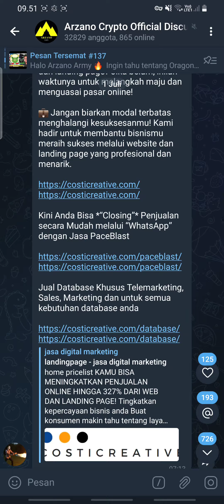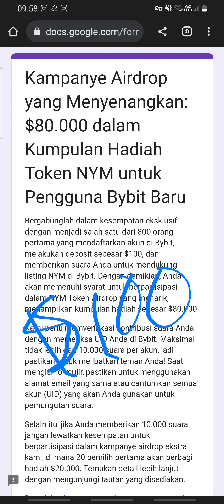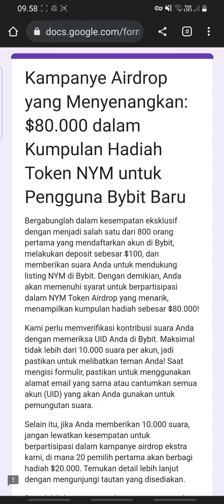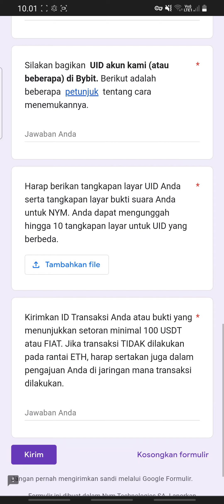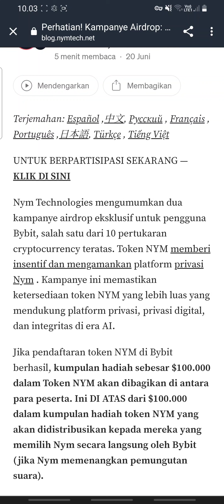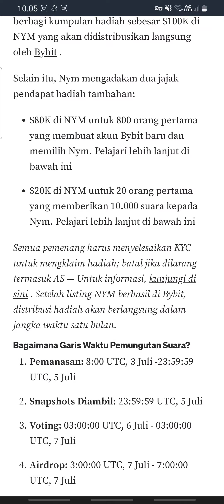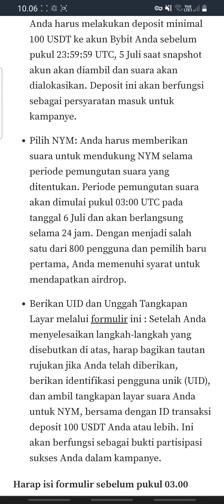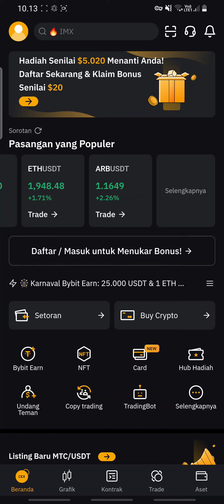BUSSSEEEET, TIBA-TIBA JADI MILIYARDER DADAKAN DARI TOKEN INI😱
Fill in the google form to participate in the airdrop